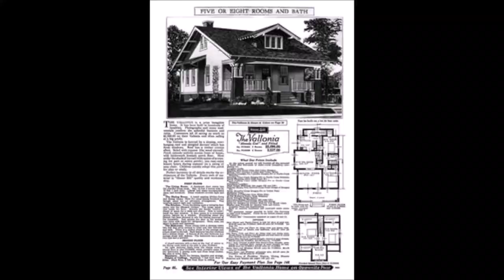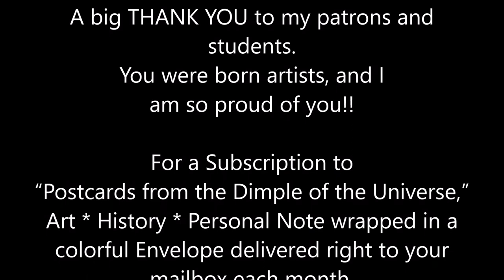Time-lapse watercolor painting demo of the Bluejay in Pine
Hello Artists!

I hope you all had a warm, delicious, family and friends-filled Thanksgiving and are back in the studio rested and ready to paint. Today I'm working a quick watercolor designed to be the demonstration and inspiration painting for a January 2022 watercolor class.

Some of the supplies I use are listed below.

RECOMMENDED ART BOOKS
(Not necessarily watercolor books, but excellent on Art and "seeing" theory.)

🍂 Etsy shop for originals and prints of Oils and Acrylics paintings
🍂 Merchandise shops

💗💛💗 A very special thank you to all of you who have become dear Patrons. You are the inspiration for these videos!

Let’s visit on social media….
Facebook: @susanelizabethjones or Instagram: @susanelizabethjones_art

Now go discover Beauty, Joy, Light, Magic. and Create!